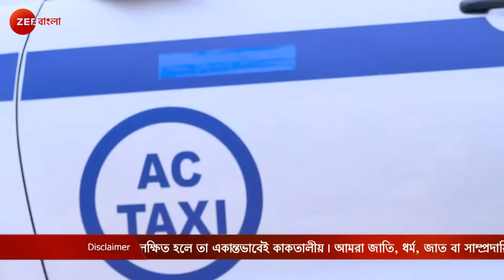Amader Ei Poth Jodi Na Shesh Hoy - Ep - 175 - Full Episode - Anwesha Hazra - Zee Bangla